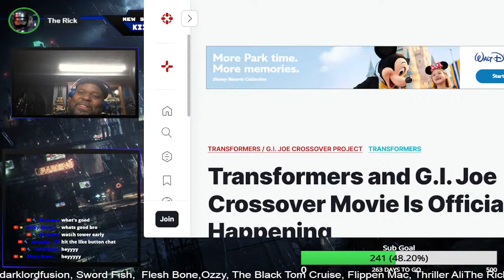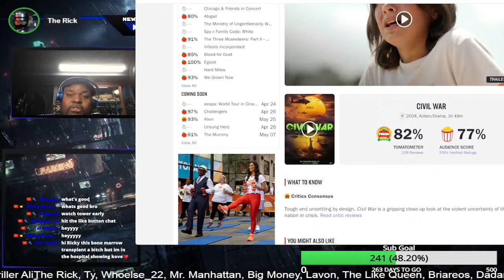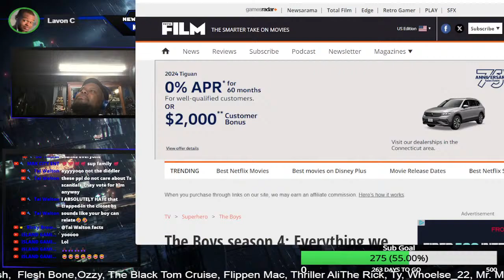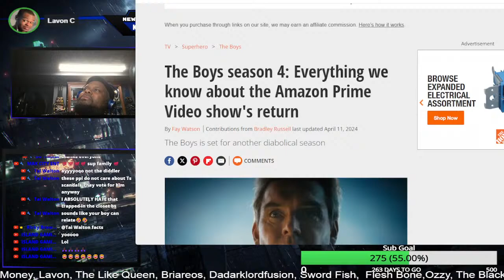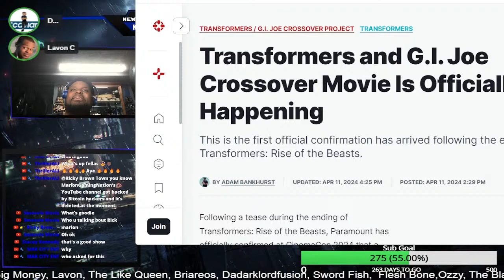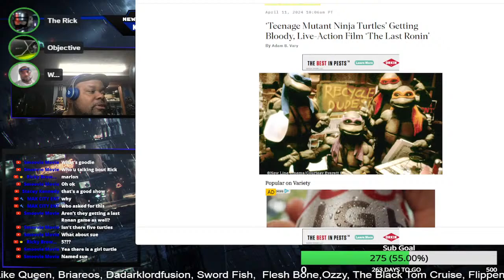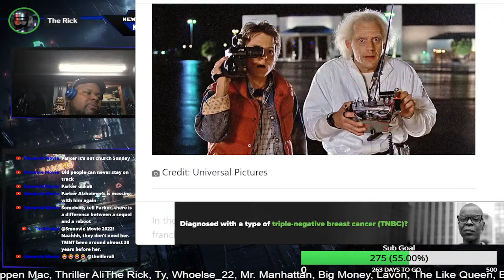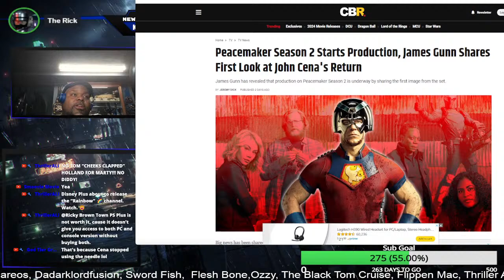The Watchtower - Civil War review, Monarch, invincible, Peacemaker, Xmen 97, Transformers, Disney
1.Monarch Episode 6 Discussion
2.Invincible Season 2 Episode 8 Discussion
3.The Boys Season 4 is coming on June 13th
4.Fallout Episode 1&2 discussion
5.Peacemaker Season 2 starts production
6.Xmen 97 episode 5 discussion
7.Back to the future is being rebooted
8.Transformers and GI Joe crossover is happening
9.Disney + is adding channels to function like old school tv channels
10. weekend boxoffice

00:00 intro
10:50 Weekend Box-office
25:00 Monarch Episode 6
32:41 Invincible Season Finale
44:50 Boys Season 4 release date.
47:00 Transformers and G.I. Joe Crossover Movie.
01:07:00 Live Action Ninja Turtle Movie.
01:14:00 Back to the Future Reboot
01:17:00 "Preachin Parker at it again
01:26:00 Disney Plus at it again
01:35:00 Xmen 97 Episode 5
01:48:19 Preachin Parker Part 2.